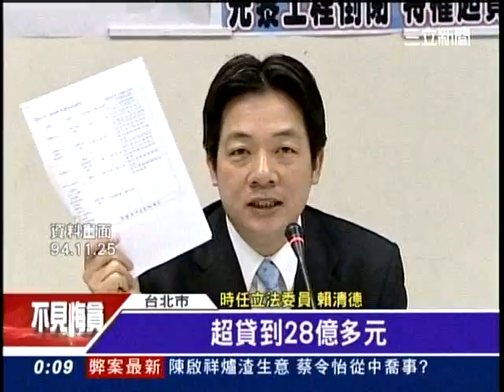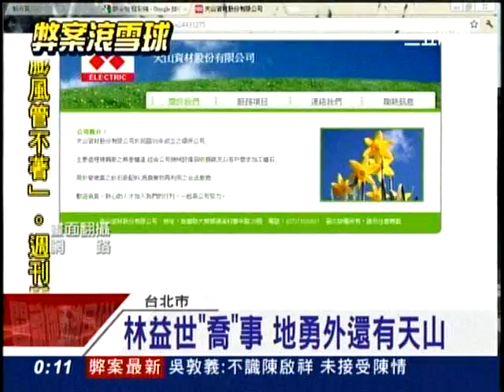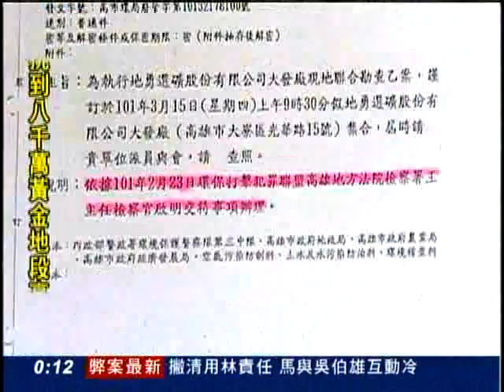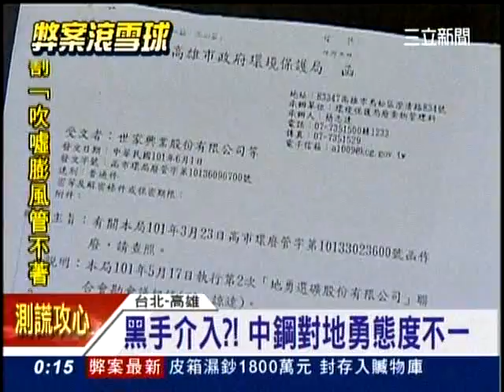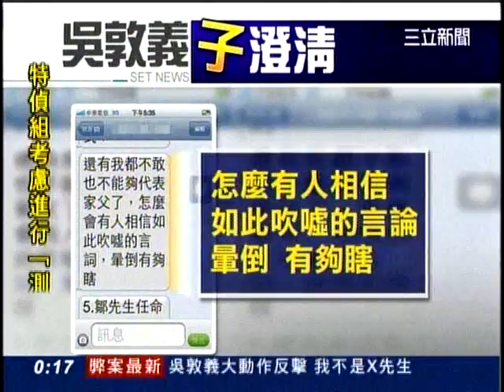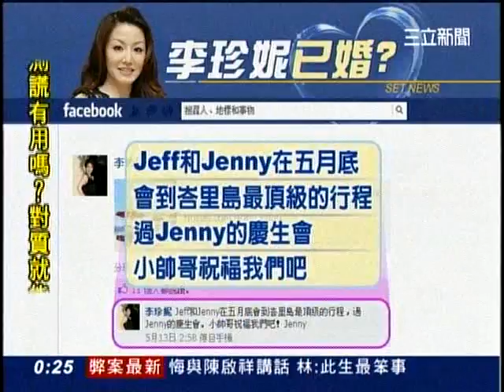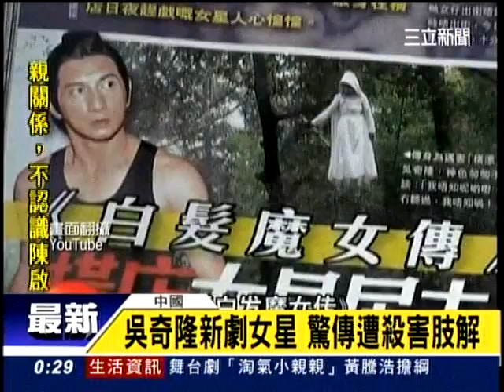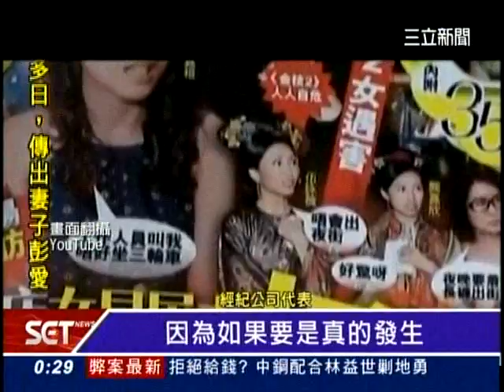20120711三立新聞part3